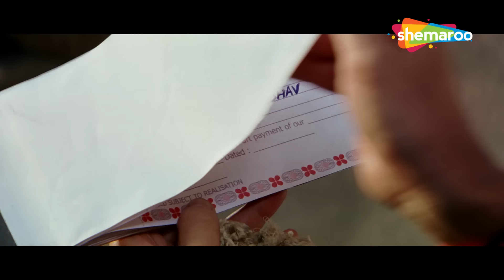Vasooli Bhai vs Arshad Warsi - तेरा बावरिया ठंडा सा पड़ गया है मुन्नी | Mukesh Tiwari | लोटपोट Comedy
Movie : Golmaal 3
StarCast : Ajay Devgan, Mithun Chakraborty, Ratna Pathak, Kareena Kapoor, Arshad Warsi, Tusshar Kapoor
Producer : Dhillin Mehta
Director : Rohit Shetty

फिल्म : गोलमाल 3
स्टार कास्ट: अजय देवगन, मिथुन चक्रवर्ती, रत्ना पाठक, करीना कपूर, अरशद वारसी, तुषार कपूर
निर्माता: ढिल्लिन मेहता
निर्देशक: रोहित शेट्टी

Bollywood Comedy
Follow us on: